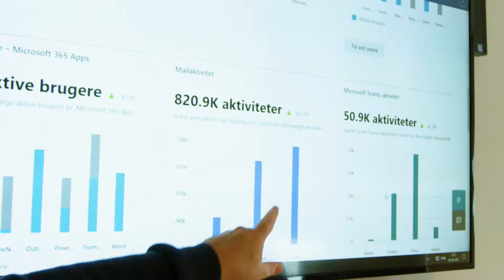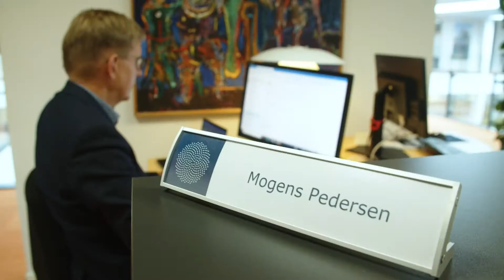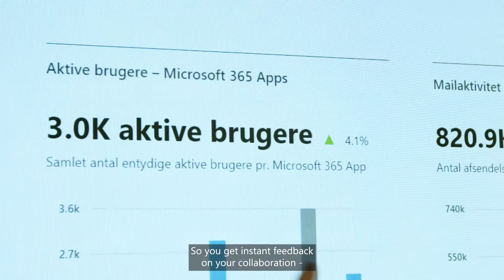Varde Kommune | Microsoft 365